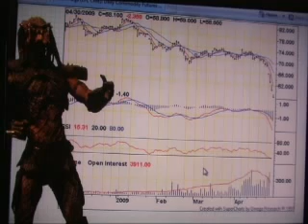Swine Flu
The Predatory Lender and his Team go out to the Family Farm
To visit the Family and see how Swine Flu is affecting them